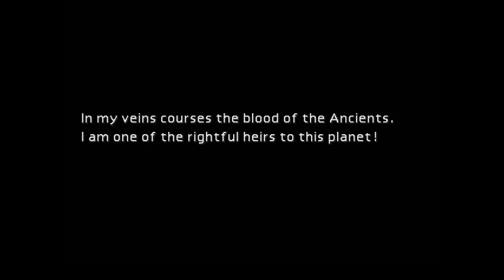[Blind-ish] Let's Play: Final Fantasy VII (5)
Dramatic events occur, sometimes more than once if one forgets to triple check their audio :/

You can purchase the game in all it's remastered glory on Steam